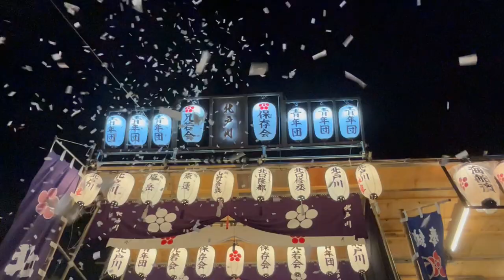令和5年 北戸川ふとん太鼓 小屋入り 迫力に感動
令和5年9月9日土曜日 菅原神社小屋入り 八朔祭
北戸川ふとん太鼓 海船濱ふとん太鼓

皆様方の勇姿を拝見させていただきました
ふとん太鼓の伝統文化を末永く受け継いでください